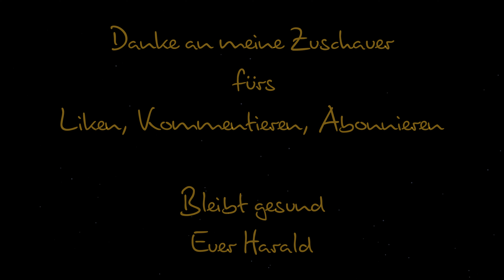Weihnachtsgruß 2023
Euch allen wünschen ich ein frohes, friedvolles, ruhiges Weihnachtsfest.
Vielen Dank für Eure Unterstützung, Eure Likes, Eure Kommentare und für Eure Abos!

Herzliche Grüße
Harald

Meine Arbeit gefällt Euch?
Ihr wollt mir ein Weizenbier oder einen Kaffee spendieren? - Gerne hier klicken!

Musik
Epidemic Sounds